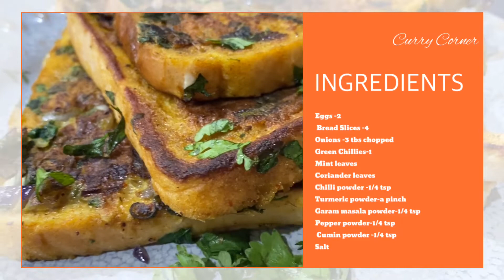Spicy masala Toast | Quick and Easy Teatime Snacks Recipe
Ingredients:
1. Whole Wheat Bread – 3
2. Mixed Vegetables- Carrot - 1/2, Cabbage - 1/2 Cup, Capsicum-1/4 Cup
3. Onion - 1 medium
4. Tomato - 1 medium
5. Fennel Seeds - 1 Tsp
6. Red Chili Powder - 1 Tsp
 7. Turmeric Powder - 1/2 Tsp
 8. Chaat Masala - 1 Tsp
9. Tomato Ketchup - 1 Tsp
10. Salt to Taste 11. Green Chillies – 1